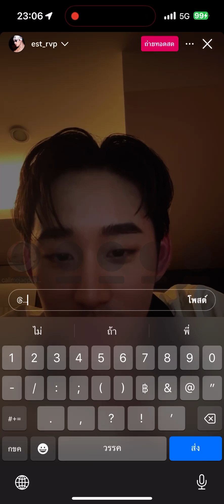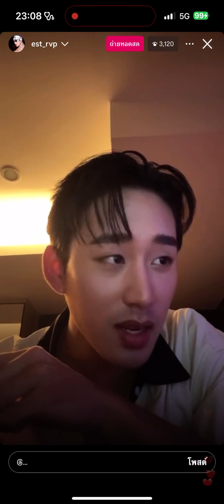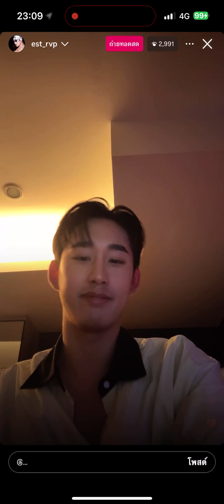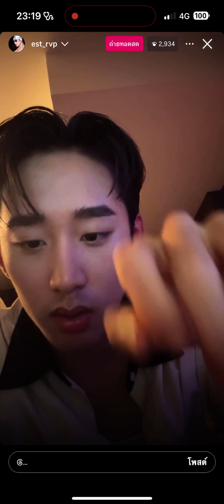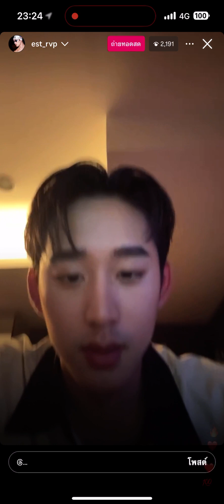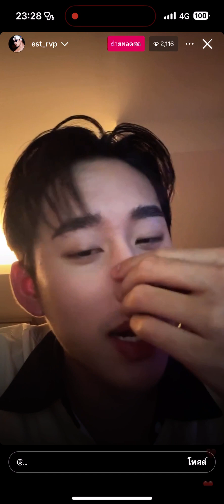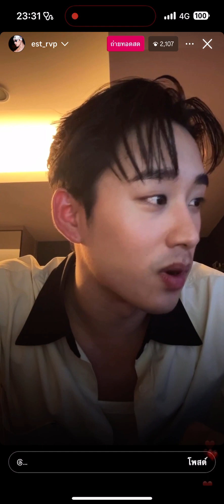ไลฟ์แรกแห่งปีของพี่เอส